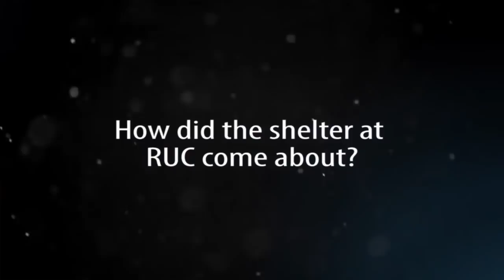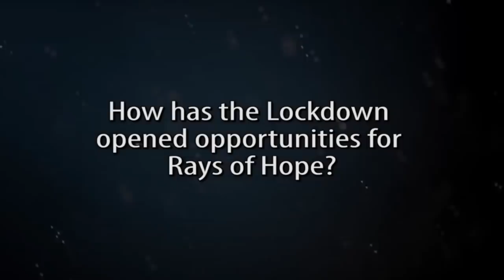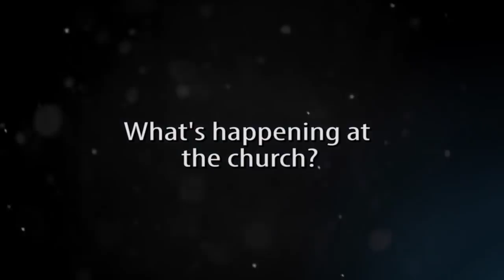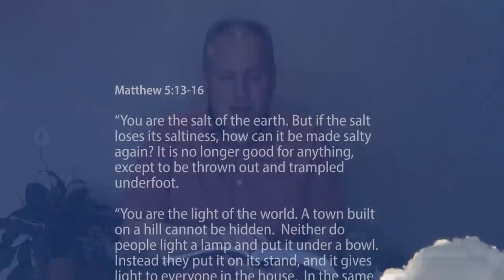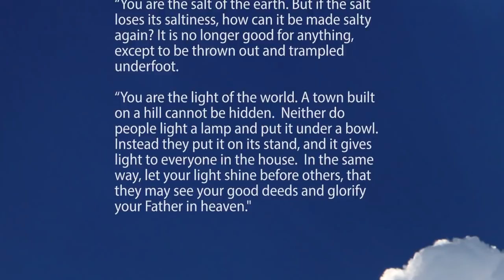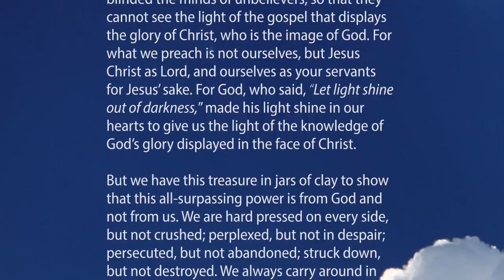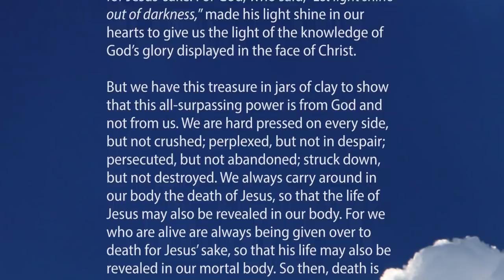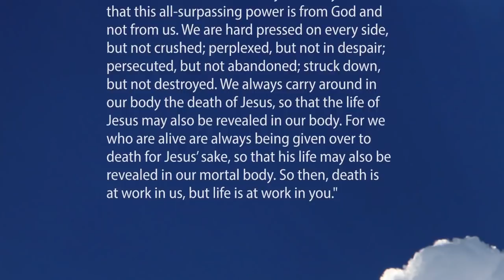ChurchAtHome Part 1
Sunday 19 April 2020: First part of the service including the welcome, a video about the different outreach initiatives at the church during lockdown, the call to worship and scripture reading